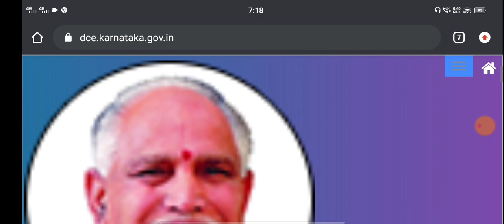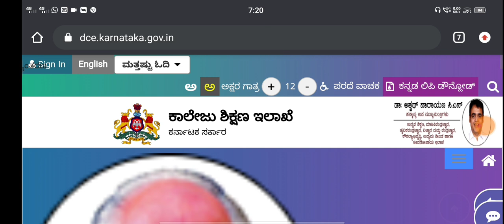Department of collage education update|important news||students solution